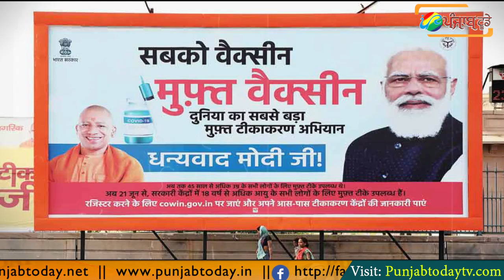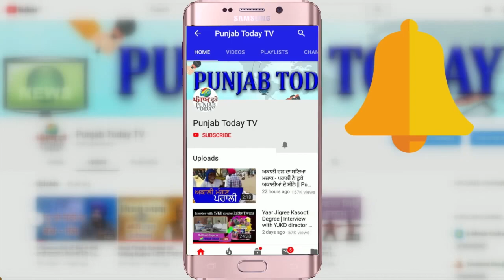पेट्रोल सस्ता करो चाहे टीका फ्री मत दो | Free Vaccine | Ravish | Aryan Khan | Petrol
पेट्रोल सस्ता करो चाहे टीका फ्री मत दो | Free Vaccine | Ravish | Aryan Khan |